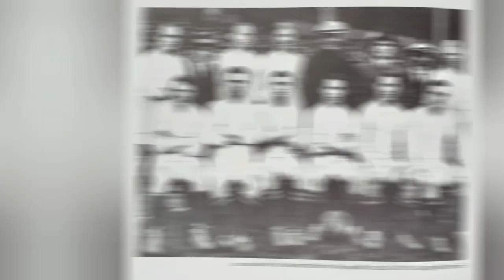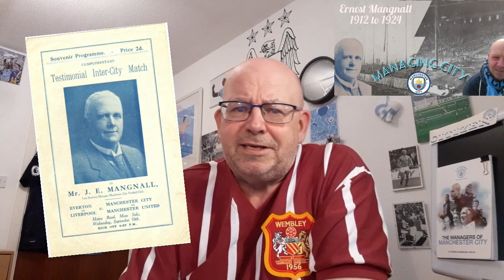MAN CITY FAN CHANNEL "MANAGING CITY - ERNEST MANGNALL 1912 TO 1924"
The only man to manage both City and United. How did he do?

MAN CITY FAN CHANNEL: CITY BOOK CLUB EXCERPTS FROM "FEED THE GOAT: WHO LET THE GOAT OUT" via @YouTube

KEEPING CITY SAFE - CHARLIE WILLIAMS 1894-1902. MAN CITY FAN CHANNEL via @YouTube

MAN CITY SUPPORTERS PLAYER OF THE YEAR 1966/67. via @YouTube

THE ONE CITY SHOW EP 16. MAN CITY FAN CHANNEL FEATURE. CITY & OUR FANS IN THE MEDIA

HARK NOW HEAR THE CITY SING. 9 NOV 2002 A BIG DERBY FAREWELL FOR MAINE ROAD

MAN CITY FAN CHANNEL: CITY BOOK CLUB FEATURES "RELUCTANT HERO" AUTOBIOGRAPHY OF COLIN BELL via @YouTube

"CITY NUMBER NINES - DEREK PARLANE" A MAN CITY FAN CHANNEL FEATURE
A new Series looking at City No. 9's via @YouTube

MAN CITY FAN CHANNEL: THE ONE CITY SHOW EP. 15 "A LOOK AT CITY & CITY FANS ON SOCIAL MEDIA via @YouTube

MAN CITY FAN CHANNEL: NOT GOT NOW GOT THE FOUND WORLD OF MANCHESTER CITY EP. 11

KIDDO, GOODBYE & THANK YOU (PART TWO): A MAN CITY FAN CHANNEL SPECIAL via @YouTube

KIDDO, GOODBYE & THANK YOU (PART ONE): A MAN CITY FAN CHANNEL FEATURE via @YouTube

MAN CITY FAN CHANNEL: GOT, NOT GOT Ep. 7 CITY AND FOOTBALL MEMORABILIA WITH HAMMOND & SILKIE via @YouTube

MAN CITY FAN CHANNEL "HORRIBLE HISTORIES" MAN CITY V WEST HAM UTD
City Hammered (twice) in the early 60's via @YouTube

Also @charlesdinneen

Recommended Vlogs:

City Dedicated